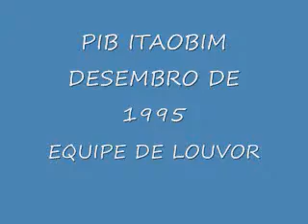PIB ITAOBIM 10 - EQUIPE DE LOUVOR